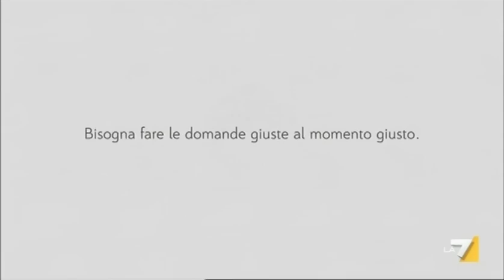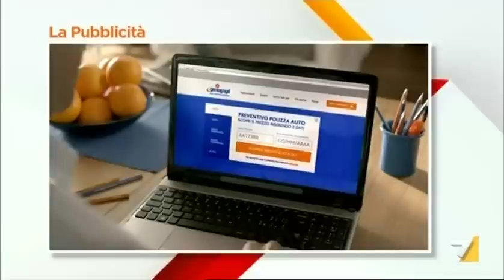Intervista su "Le Invasioni Barbariche" - 01/21/2015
Interview on the popular Italian Talk Show, Le Invasioni Barbariche with host Daria Bignardi. ***Joe Bastianich does not claim the rights to this interview but has permission to share via